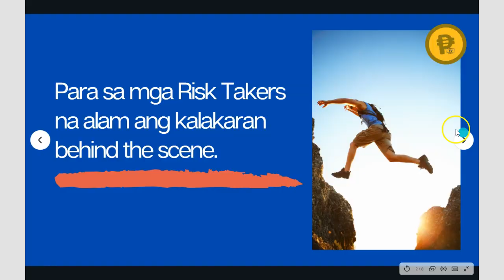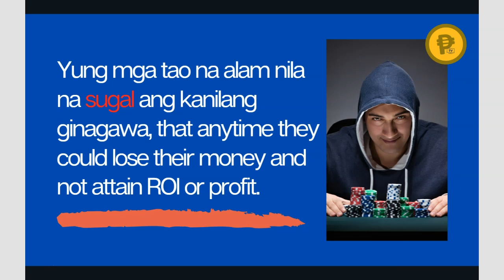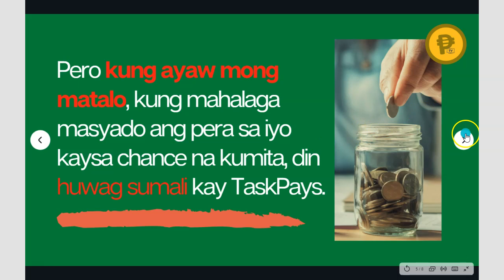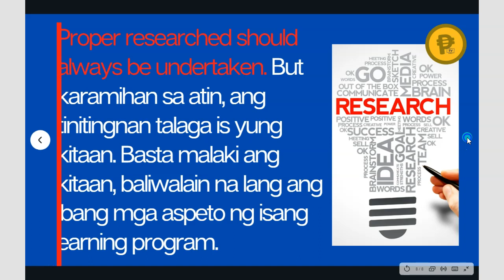TaskPays: Para Kanino? 🤔🙄 Kasali Ka Ba sa Dapat Sumali? Alamin sa video na ito! TaskPays Review 2021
This is my last video for TaskPays, my closure discussion. You should watch this if you have watched my other two videos...

taskpays legit or scam
taskpays
taskpays review
taskpays withdraw
taskpays legit
taskpays review tagalog
taskpays upgrade
taskpays philippines
taskpays scam
taskpays tutorial
taskpays withdraw to coins.ph
taskpays legit or scam philippines
taskpays real or fake
taskpays is legit
is taskpays real
taskpays login
taskpays legit or not
taskpays app
taskpays reddit
Is Taskpays com legit?
earn by watching videos
Is taskpays a scam
does taskpays pay
Taskpays tagalog review
taskpays review 2021